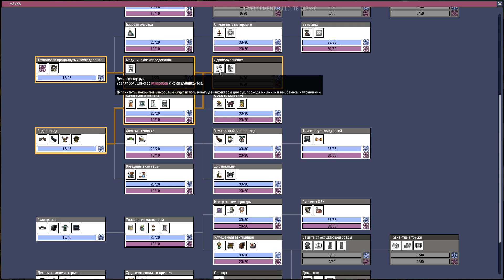СТРЕСС! ОЧЕНЬ СИЛЬНЫЙ СТРЕСС! • Oxygen Not Included #32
Моя партнёрка Предоставили менеджера, личный кабинет и доступ к бесплатной муз.базе сразу после подключения

- наш паблик в ВК . МУЗЫКА из видео заливается в плейлист нашего паблика. Если вы услышали в выпуске трек, но не смогли найти его в плейлисте – отпишите мне в личку или в комментарии, залью отсутствующее.